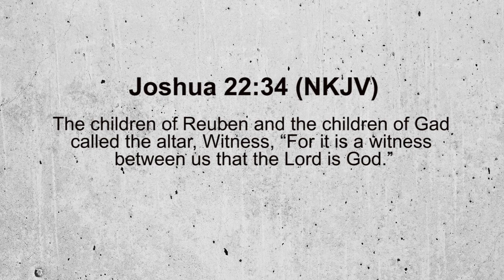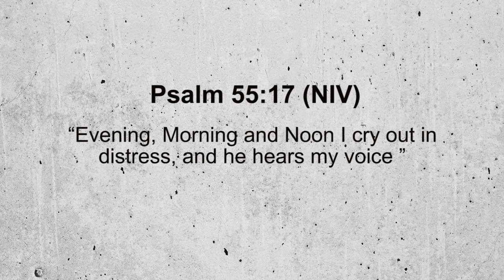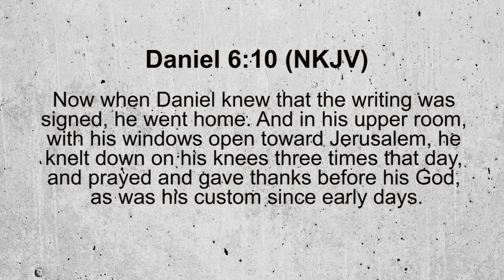THE WITNESS' ALTAR | The Hour Of Value | Apostle Dr. Paul Gitwaza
Joshua 22:34: The children of Reuben and the children of Gad called the altar, Witness, “For it is a witness between us that the Lord is God.”

Your fellowship with God is an internal relationship. It is between you and God; it is not public but private. I would like to know if really you have a fellowship with God.

You know well, your level of obedience, devotion, zeal, sacrifice, and commitment you have for God. People can judge you but those who know the truth about the communion you have with Him, is God and yourself. For me and other people to know it, you must do something tangible, then we will understand that you are really in the fellowship with God.